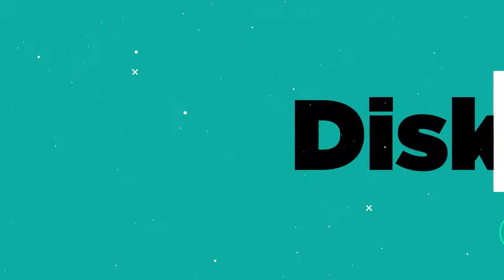PEMERINTAH HARUS TRANSPARAN DALAM KEHALALAN DAN KEAMANAN VAKSIN!!!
Bincang-Bincang kali ini akan dibawakan oleh Dr. Eko Wahyono, M.Si.

Saksikan keseruan dan dapatkan manfaat dari perbincangan kali ini eksklusif hanya di CIC Official!